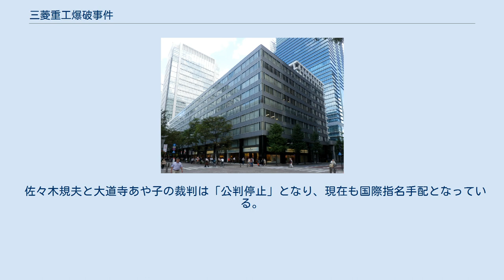三菱重工爆破事件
三菱重工爆破事件（みつびしじゅうこうばくはじけん）は、1974年（昭和49年）8月30日（金）に日本の東京都千代田区丸の内で発生した、東アジア反日武装戦線「狼」による無差別爆弾テロ事件で、連続企業爆破事件の一つである。
東アジア反日武装戦線の呼称はダイヤモンド作戦。
虹作戦で使用する予定であった爆弾を流用した。
 東アジア反日武装戦線は第二次世界大戦以前の日本を「完全な悪」と捉えており、太平洋戦争を「侵略戦争」として憎んでいた。
そのような思想を元に、戦前・戦中に日本の重工業を支え、戦後も日本を代表する重工メーカーであり、防衛産業を手掛け、またアジア・ヨーロッパ・北アメリカなど、世界進出を行っていた三菱重工業は、犯行時点においても「帝国主義（を支援する企業）」であると断定。
グループの政治思想に基づき「経済的にアジアを侵略している」として無差別爆破テロのターゲットとするに至った。
 東アジア反日武装戦線は、1974年8月14日決行予定だった昭和天皇暗殺作戦「虹作戦」に失敗していた。
しかし、翌8月15日に在日韓国人で朝鮮総連系団体活動家の文世光が朴正煕大統領暗殺を企てた文世光事件を起こした。
彼らは虹作戦を断念したことを不甲斐なく感じ、文世光の「闘争に呼応するため」として新たな爆弾テロを進めた。
 当初、東アジア反日武装戦線は決行日を「関東大震災で朝鮮人虐殺があった日」である9月1日としていたが、同年の9月1日は従業員が出勤しない日曜日であり、その前日の土曜日も丸の内の企業の多くが週休二日で休業していることから、8月30日の金曜日に繰り上げたのだという。
なお、同グループが引き起こした風雪の群像・北方文化研究施設爆破事件では、寛文年間に松前藩に対する戦いを起こしたアイヌ民族の首長シャクシャインが殺害された10月23日が選ばれていた。
 1974年8月30日、「狼」の実行犯4人は、午後0時25分ごろ三菱重工業東京本社ビル（現:丸の内二丁目ビル）1階出入り口のフラワーポット脇に時限爆弾を仕掛けた。
これは三菱重工業東京本社ビルと、道を隔てて反対側にある三菱電機ビル（現:丸の内仲通りビル）の両方を破壊する意図からであった。
午後0時42分頃、三菱重工ビルの電話交換手に「三菱重工前の道路に2個の時限式爆弾を仕掛けた、付近のものは直ちに避難するように、これは冗談ではない」旨の怪電話がかかってきた。
 直後の午後0時45分に時限爆弾が炸裂した。
この爆発の衝撃で1階部分が破壊され玄関ロビーは大破、建物内にいた社員が殺傷されたほか、表通りにも破片が降り注ぎ多数の通行人が巻き込まれ死傷した。
三菱重工業東京本社ビルの窓は9階まで全て割れ、道を隔てて反対側にある三菱電機ビルや、丸ビルなど周囲のビルも窓ガラスが割れた。
また、表の道路に停車していた車両も破壊され、街路樹の葉も吹き飛ばされた。
 この爆風と飛び散ったガラス片等により、三菱重工とは無関係な通行人を含む死者8人（即死5人、病院収容後に死亡3人）、負傷376人を数える戦後日本最悪の爆弾テロ事件となった。
この被害は、オウム真理教による松本サリン事件（1994年）と地下鉄サリン事件（1995年）までは最大規模であった。
この時の爆発音は新宿でも聞こえたという。
 このように甚大な被害が出たのは、後述のように爆発物の質量が大きかったこともあるが、通常放射状に拡散する爆風がビルの谷間に阻まれ、ビルの表面を吹き上げ爆風の衝撃波で窓ガラスを破壊し、粉々になった窓ガラスが道路に降り注ぎ、割れたガラスが凶器になったほか、ビル内に入った衝撃波も階段などを伝わり窓から噴出し、ビル内部をも破壊したためである。
また爆心には直径30センチメートル、深さ10センチメートルの穴が開いていた。
この爆発の威力は陸上自衛隊の調査によれば、敵軍侵攻を食い止めるために用いる「道路破壊用20ポンド爆弾よりも強力だ」としていた。
 東アジア反日武装戦線の予想を超えた被害が出たのは、列車爆破用の爆弾を転用したためと、爆破予告が「単なる悪戯」と捉えられたためである。
犯行グループは守衛室へ8分前に爆破予告電話をかけたが、最初は「悪戯電話」として切られ、再度かけ直した時もすぐ切られた。
もう一度かけ電話交換手が爆破予告を最後まで聞いたのが4分前であったが、避難処置は...